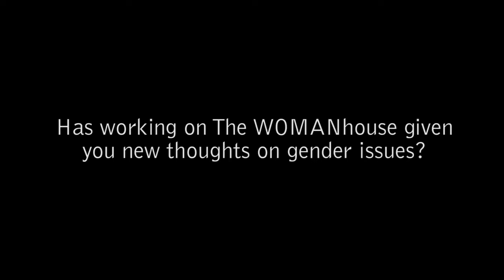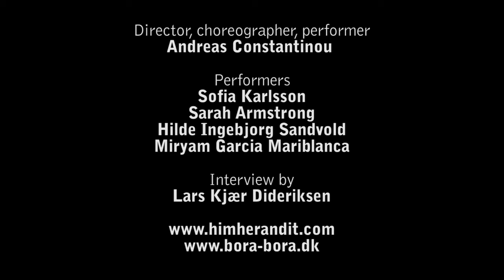Interview: The WOMANhouse (The performers)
Interview with three of the four performers in The WOMANhouse: Hilde Ingeborg Sandvold, Miryam Garcia Mariblanca og Sarah Armstrong. Absent: Sofia Karlsson.

Filmed April, 2015, by Lars Kjær Dideriksen.
bora-bora.dk/forestilling/the-womanhouse-redoing-gender/